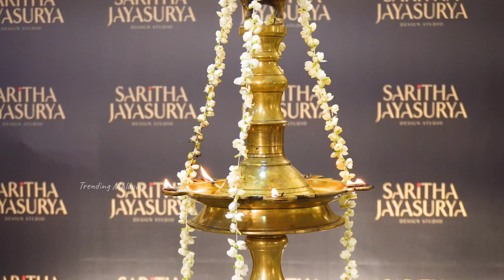SARITHA JAYASURYA DESIGN STUDIO | EXHIBITION AND SALE - 2023 AT THODUPUZHA ❤️❤️❤️